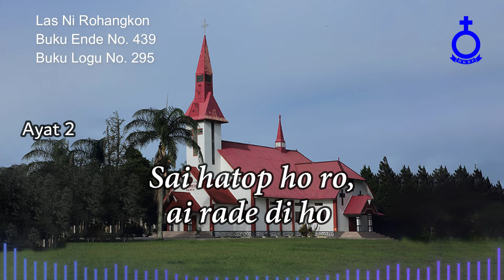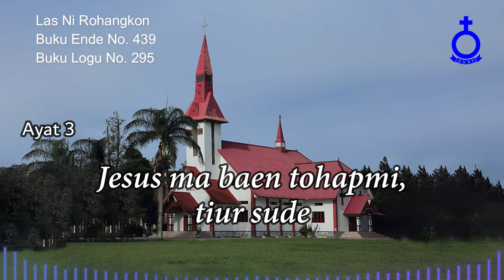BUKU ENDE HKBP No. 439 Buku Logu No. 295 Las Ni Rohangkon (Vokal & Musik)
Las Ni Rohangkon

1.
Las ni rohangkon, Ai sadari on do
dijangkon Jesus au, pardosa on

2.
Sai hatop ho ro, ai rade di ho
haluaon, Dame pe adong di ho

3.
Solsol arsak pe, mate ma sude
Jesus ma baen tohapmi, tiur sude

4.
Ai di tingki on dame rohamon
Tangkup Jesus, Tuhanmi sadari on

Pdt. Azwar Anas Pasaribu, M.Th.
Penyanyi:
St. Menerwatsen Panggabean